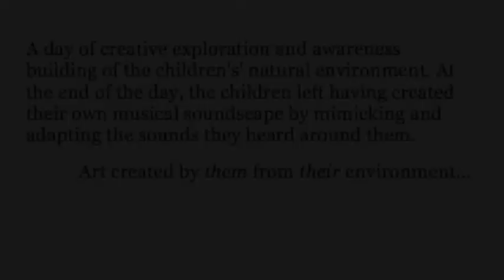Bermagui Primary visits Four Winds | Monday 14 December 2015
On Monday 14th December, Four Winds welcomed the children of Bermagui Primary School to the Pavilion for a day of music-making and artistic exploration.  Yuin artists, Warren Foster Snr, Warren Foster Jnr, Joel Deaves and Jacob Morris, were on hand to lead and accompany the children through the recording of a song they had composed for them.

The Indigenous artists worked with the children to record and engineer a new song as part of the ‘Wise Up to Wetlands’ project: a school based artistic program that aims to raise an awareness and knowledge of the important wetland areas in Bermagui. The project was funded, in part, by NSW Local Land Services.

The project was also an opportunity for the children to have their music recorded by local professional recording artists, Michael Hanlon and Sats Kramer. After just a few takes and with the support of music teacher Merinda Antill, the track was laid and it was time for the children to relax and enjoy the surrounds.  For many of our local children, it was the first time they had seen the site and many were asking about the festival and Four Winds activities.

After lunch the children took part in creating a visual and sound artscape; inspired by nature, in nature and with nature. Dividing up into groups, the children created three-dimensional collages using natural materials found around on site.

Yellow Team = Kindergarten on visuals, Yr 3/4 on sound
Red Team = Yr 1 on visuals, Yr 4/5 on sound
Blue Team – Yr 2 on visuals, Yr 2/3 on sound